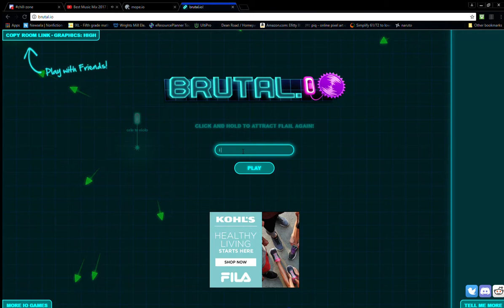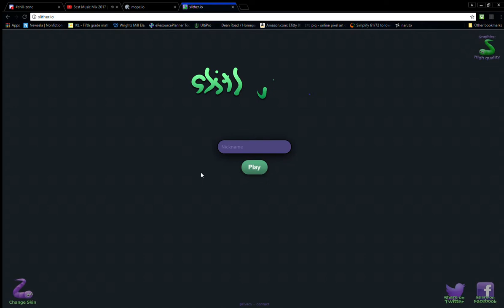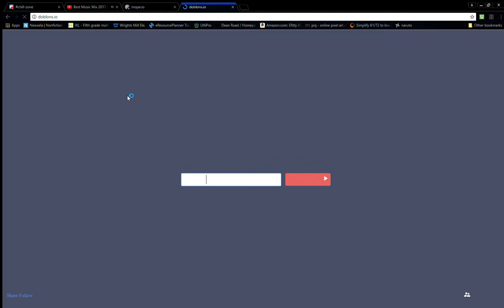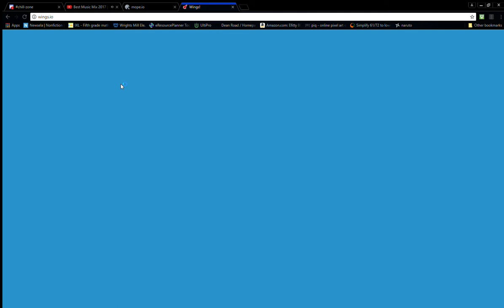FIRST TIME BRUTAL.IO BRUTAL DEATHS!!!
AMAZING KILLS AND THE WAY I AM KILLED yay!